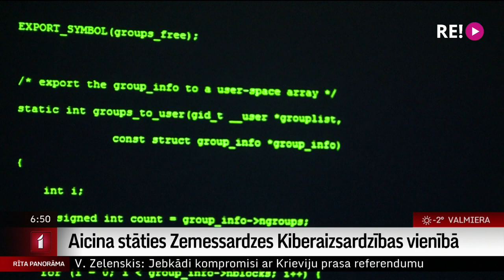Aicina stāties Zemessardzes Kiberaizsardzības vienībā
2013. gadā Zemessardzē tika izveidota Kiberaizsardzības vienība. Visi Latvijas pilsoņi, kuriem ir informācijas tehnoloģiju zināšanas, tiek aicināti pievienoties šai vienībai. Kādi ir “kibersargu” pienākumi un ieguldījums valsts drošībā? To tūliņ redzēsim Ulda Birziņa sagatavotajā sižetā.